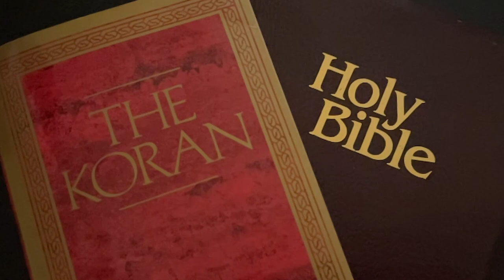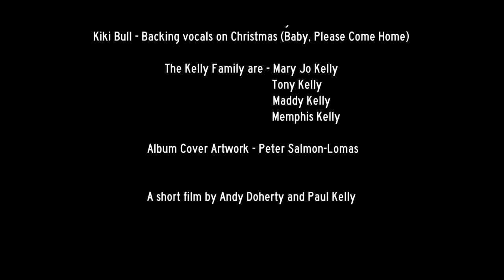Paul Kelly's Christmas Train - Album Trailer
Paul Kelly’s first Christmas album is an extraordinary 22-song double collection that travels across the centuries, from a Latin hymn to well-known carols, from a traditional Irish folk ballad to new Kelly music written for Christmas poems.

There are songs with an unmistakable local flavour like Three Drovers and Swing Around the Sun, and a sparkling new version of one of the greatest Australian Christmas songs of them all, Kelly’s own How to Make Gravy.

The album is delivered by Kelly and his band with a big cast of Christmas helpers including vocalists Vika and Linda Bull, Marlon Williams, Kasey Chambers, Alice Keath, Emily Lubitz, Lior and Emma Donovan, with contributions from the Kelly clan.

The writer, radio and TV presenter Waleed Aly also makes an appearance, reading verses from The Qur’an that tell the story of Mary and Jesus.

Kelly says: “I’ve chosen songs I love, which led me often to wander off the well-worn path, then chosen singers I thought best suited to them.”

The albums finds new ways to explore Christmas favourites too, with a Hawaiian flavour for Silent Night and an astonishing performance by Marlon Williams singing Tapu Te Pō (O Holy Night) in the Māori languge.

Folk, classical, soul, carols and hymns, rock and roll. Get ready for an album that’s going to become a part of celebrating an Australian Christmas for many years to come.